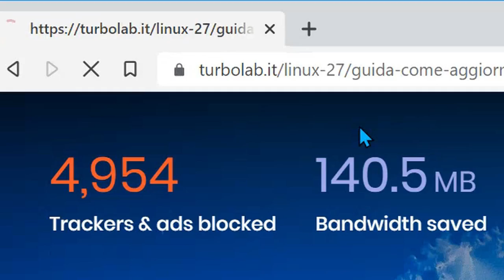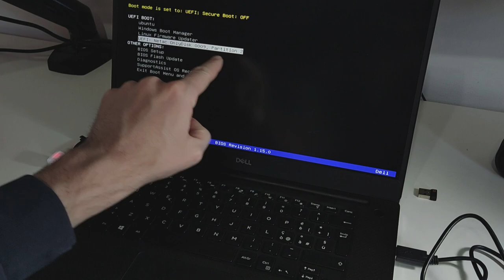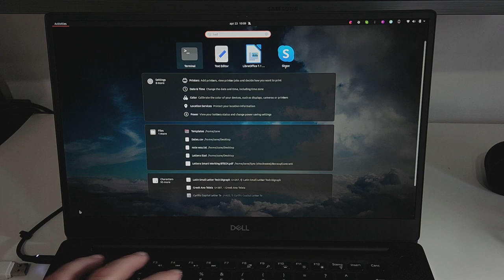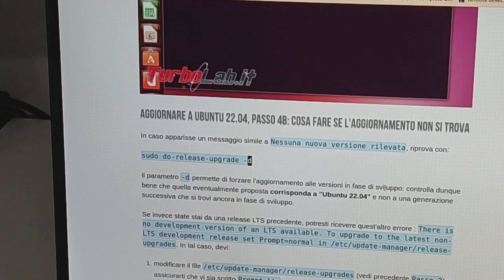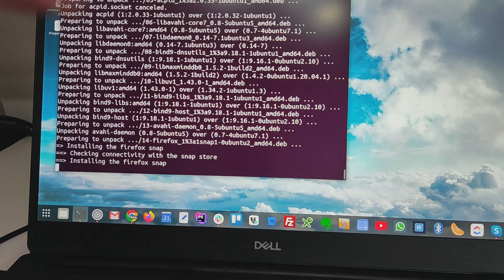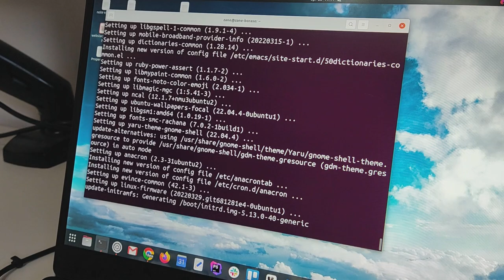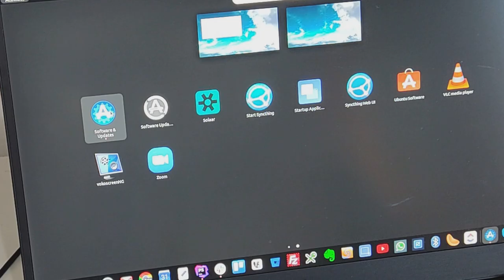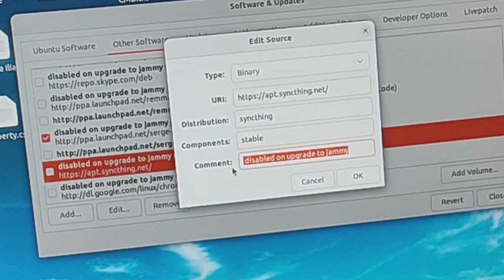🐧 COME AGGIORNARE A UBUNTU 22.04 (nel 2022)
Buone notizie: Ubuntu 22.04 LTS "Jammy Jellyfish" è disponibile in versione finale! Tutti i PC e i server che già montino una release precedente sono aggiornabili direttamente, senza che sia necessario formattare, reinstallare da zero o perdere i propri dati. Questa guida mostra dunque come aggiornare a Ubuntu 22.04 LTS tramite linea di comando. La procedura funziona sia con Ubuntu Desktop (l'edizione dotata di interfaccia grafica e rivolta ai PC) sia su Ubuntu Server. È stata testata partendo sia da Ubuntu 21.10 (la versione immediatamente precedente), sia da Ubuntu 20.04 (la versione LTS del 2020), ma è compatibile con qualsiasi generazione. Procediamo!

Prima di cominciare: Backup e/o immagini di sistema
In teoria, la procedura indicata di seguito conserva tutti i file e programmi, senza cancellare nulla di davvero importante. Io stesso ho eseguito questa stessa procedura almeno una decina di volte nel corso degli anni, senza mai perdere dati o incontrare problemi davvero rilevanti.

Ciò premesso, è sempre una buona idea effettuare un backup prima di procedere. Come minimo assoluto dovresti fare una copia di tutti i tuoi file, ma personalmente ti raccomando di fare un passo in più e creare un'immagine di sistema, cioè una "fotografia" completa del disco attuale che potrai ripristinare in caso qualcosa dovesse andare storto. Allo scopo, puoi creare una chiavetta USB bootabile con Macrium Reflect Free oppure Clonezilla.